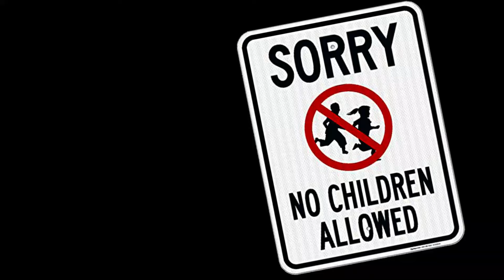"It's Not Fair"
Please follow me in a short children's sermon based on Mark 10:10-16. Discrimination always hurts AND it isn't fair!